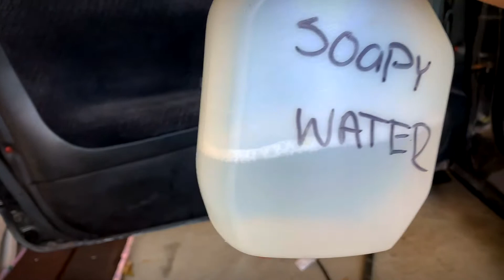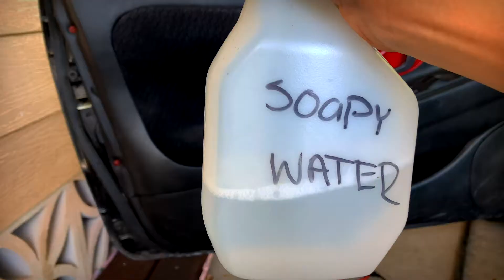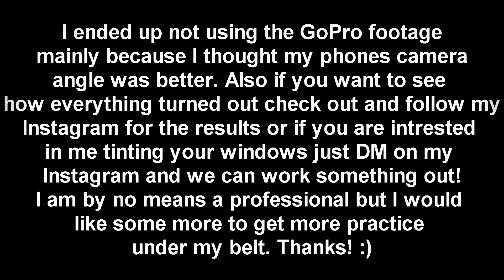I Window Tinted My Own Car! (DIY FIRST TIME WINDOW TINTING!)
The Window Film I used was LexenFilm! 20% Window Tint!

LINK ON AMAZON WHERE I BOUGHT IT

Hey, Guys Fred Rider here, and in today's video, I bring you guys a video of me trying to window tint my own car windows for the first time and actually doing really good for my first time!